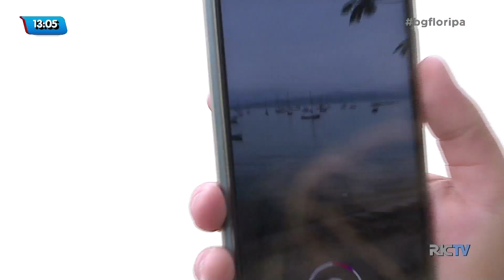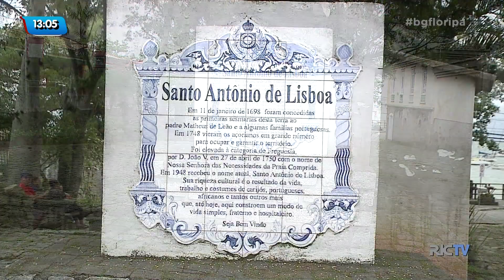'Meu bairro é 10': Tradição e tranquilidade de Santo Antônio de Lisboa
No Meu bairro é 10 desta quinta-feira (7),  o Balanço Geral leva você para conhecer cada detalhe da vida em Santo Antônio de Lisboa, em Florianópolis.

Um bairro que tem todo charme, guardando na memória a cultura açoriana e a história da Ilha de Santa Catarina. Um espaço da ilha que traz uma paz, uma energia boa. Ficou curioso? Veja!